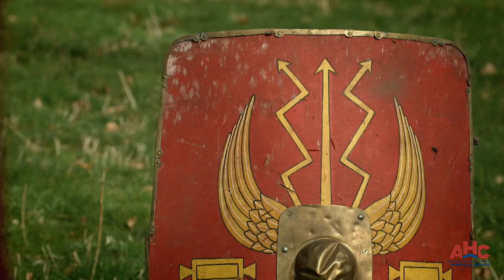Ancient Germanic Weapons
Ghost Warriors were the elite special forces of ancient Germany--a fanatical corps of proud and independent warriors trained to fight at night.

Catch ANCIENT ASSASSINS Fridays at 10/9c on American Heroes Channel!